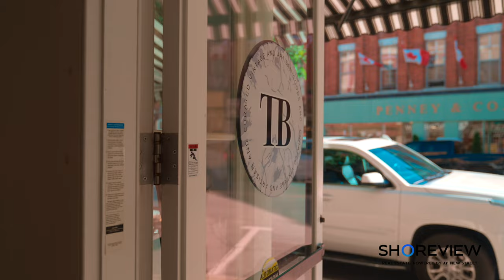Top 5 Things to do in Port Hope, Ontario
Join Julia Aywaz of the Shoreview Real Estate Team as she takes you on a tour of Port Hope, Ontario, one of the most charming small towns in Canada. Discover the top 5 things to do in Port Hope, from exploring the scenic Ganaraska cycling route, to shopping at the unique Tall Birches boutique. Meet Autumn Saunders, the owner of Tall Birches, who shares the history of the family-owned farm and the locally sourced, artisanal and vintage products sold in the store. Immerse yourself in the rich history and vibrant community of Port Hope, where unique events and festivals are held year-round. Don't miss this video to learn more about this amazing town.

Connect With Our Team // Shoreview Real Estate Team Powered by New Street